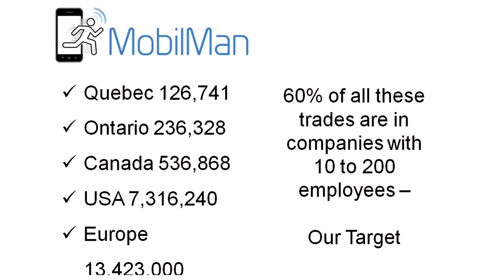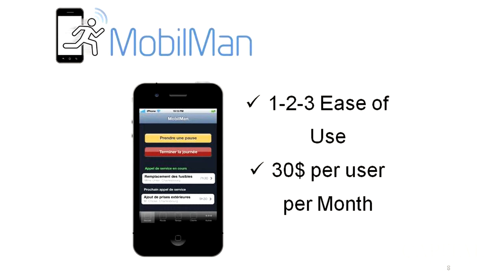MobilMan: The solution for Mobile Workers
Mr Robert Young, CEO of MobilMan presents a new App to manage Mobile Workers with a focus on the construction industry.

MobilMan manages human and material resources using geolocation.

MobilMan enables contractors to follow in realtime the movement of their workers "on the road", as well as the progress and tasks they have been assigned.

There are so many Mobile Workers as they play an increasing role in the industry with the multiplication of small projects.  An efficient communication and management of business relationship is a growing issue.

MobilMan offers a unique solution to develop win-win relationships between SMEs and Mobile Workers with a simple, efficient solution using mobile devices instead of a PC centric solution.

MobileMan presentation has been performed at the 2nd Montreal International Venture Forum on October 23rd 2013.

Join Capital innovation on LinkedIn